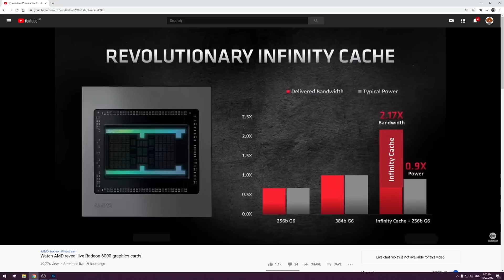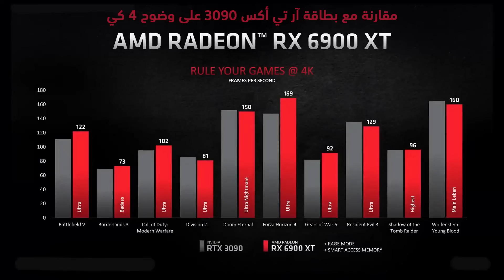تفاصيل الكروت الجديدة في أقل من 120 ثانية AMD Big Navi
تعرفوا على تفاصيل الكروت الجديدة من إيه إم دي بمعمارية الآر دي إن إيه 2  في أقل من 120 ثانية

Source: AMD Big Navi Press Conference